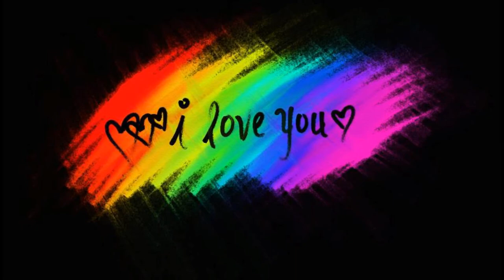Fairytale - Alexander Rybak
Song - Fairytale by Alexander Rybak.